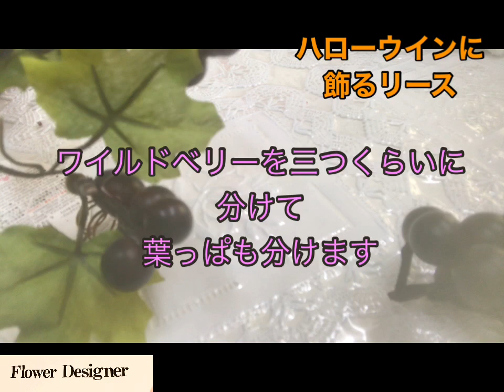ハローウインのリース#ハンドメイド#リース#ハローウィン#2020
8月22日（土）
ちょっと早いんですが、ハローウィン迄飾るリースを作りました

ダイソーやseriaで秋らしい（オレンジ、ブラック、ブラウン、バイオレットなどなどの造花、ワイルドベリーを使いました）